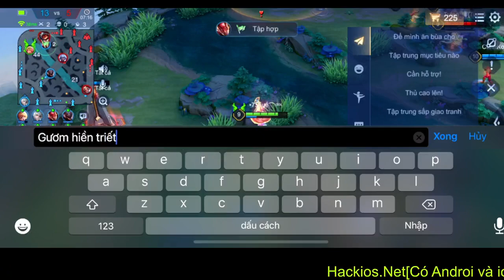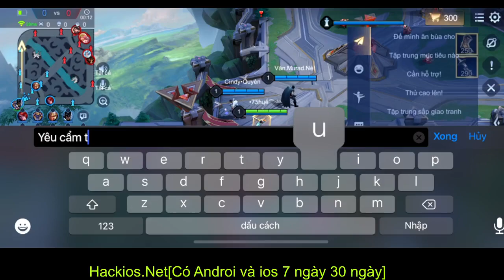đã bảo là không